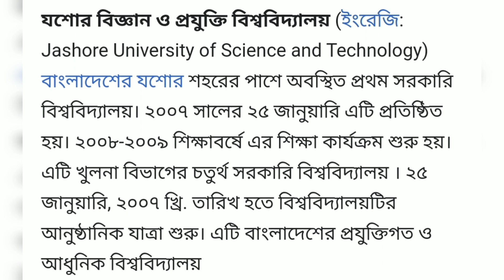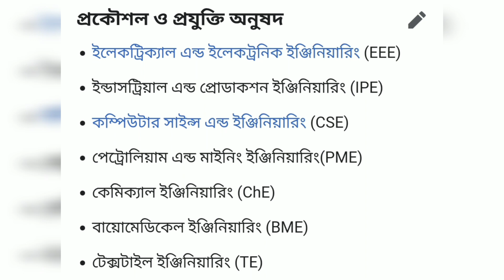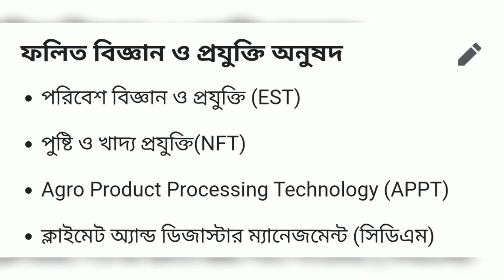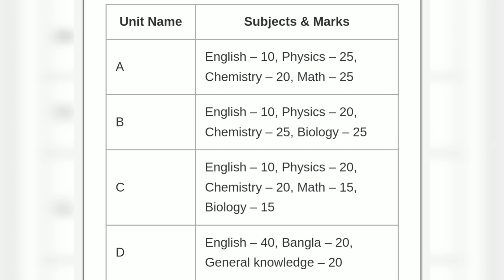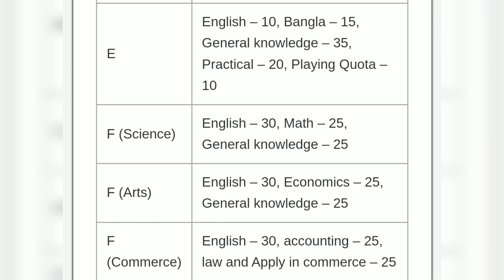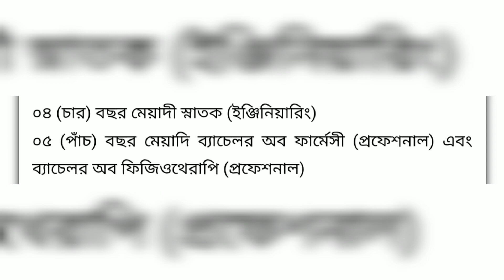A - Z যশোর বিজ্ঞান ও প্রযুক্তি বিশ্ববিদ্যালয়ের / যবিপ্রবি সর্বশেষ তথ্য / Just All Details Admission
A - Z যশোর বিজ্ঞান ও প্রযুক্তি বিশ্ববিদ্যালয়ের / সাস্টের সর্বশেষ তথ্য / Just All Details - Admission test